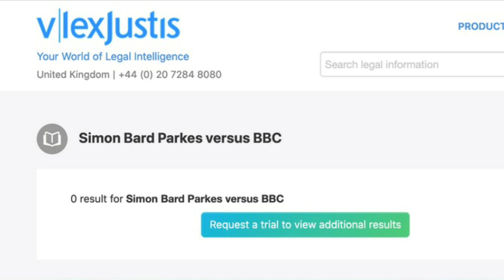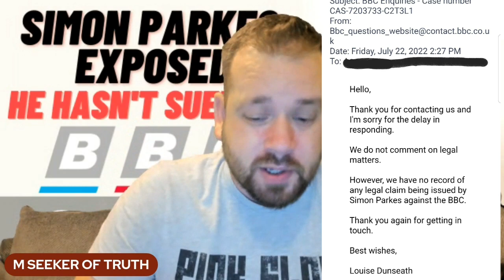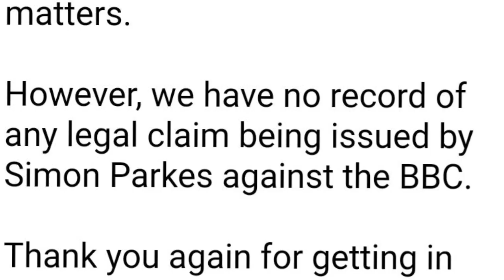Proof Simon Parkes Lied About Suing the BBC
Simon Parkes claimed he was suing the BBC in 2020, he asked his followers for donations and described the case as 'david v goliath', recently he claimed hed won the case against the BBC

BBC have confirmed that this is a lie, no such case existed